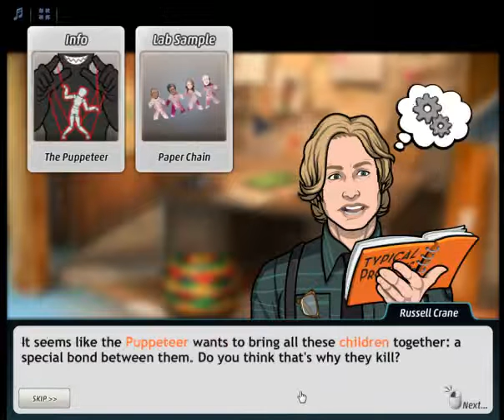Criminal Case Pacific Bay Case 24 Examine Wooden Chest